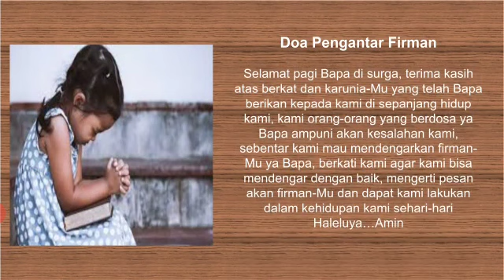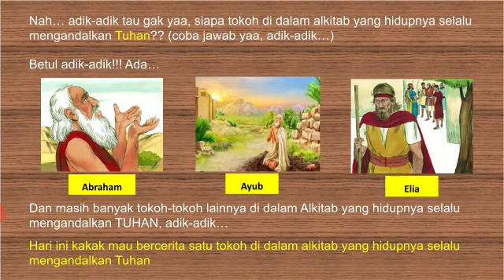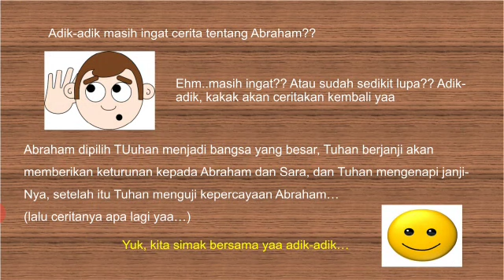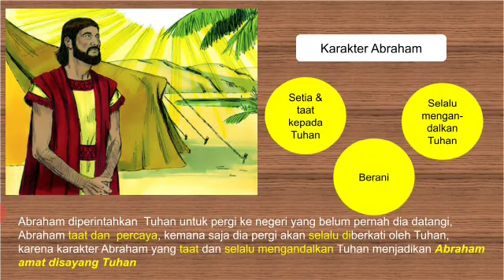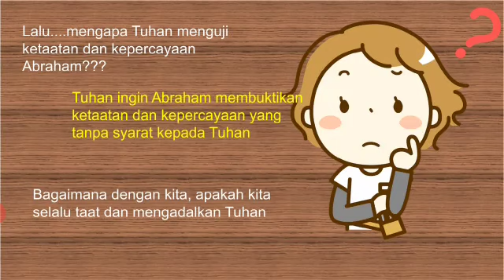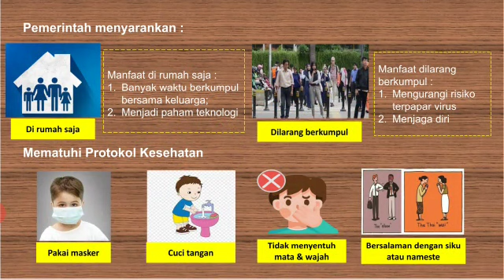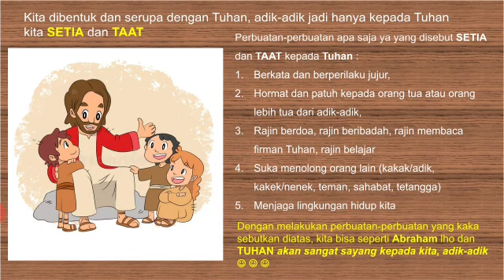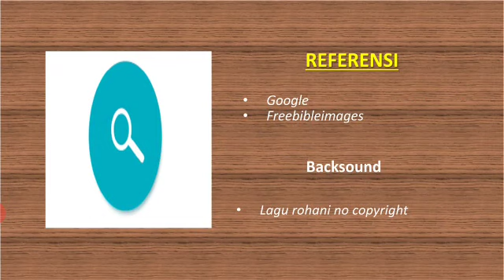Cerita Sekolah Minggu 26 Juli 2020, Kelas 4 s/d 6 SD